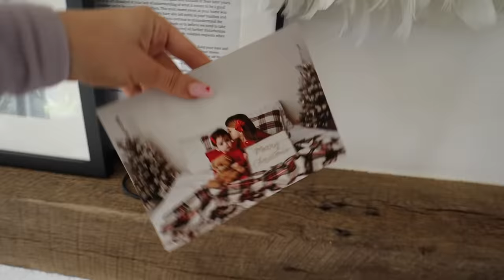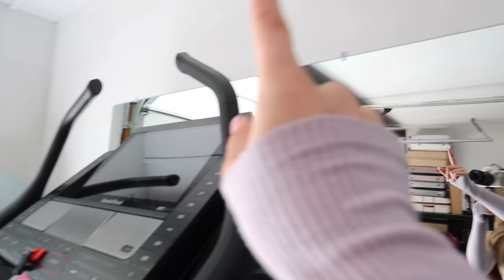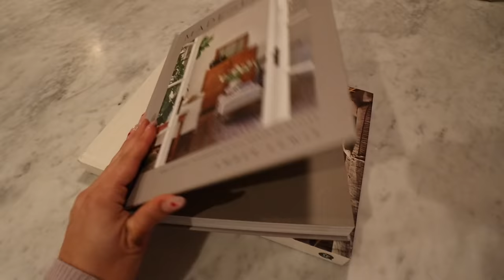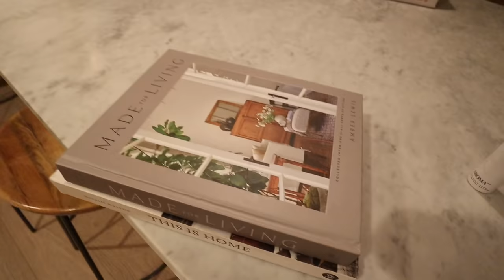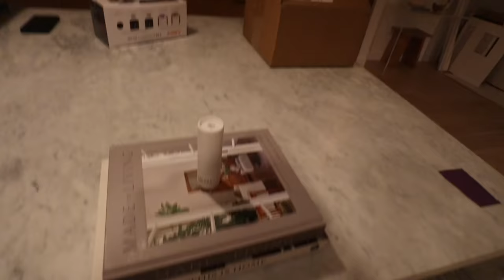Home decor haul! curtains, cb2, Ikea! Cooking dinner!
YAY NEW VLOG! Home decor haul! curtains, cb2, Ikea! Cooking dinner!

FOLLOW ARCHIE!
FOLLOW LOUIE!

Sierra Furtado
5850 W 3rd Street
Los Angeles, CA
90036